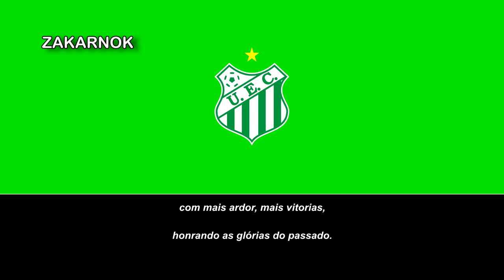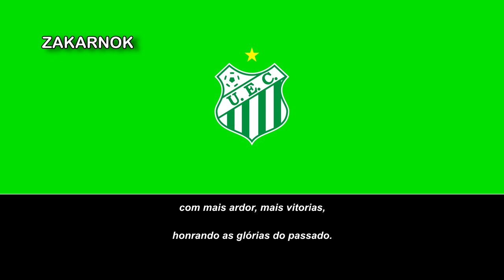Himno del Uberlândia EC (Hino do Uberlândia EC)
Página oficial del club:
El Uberlândia Esporte Clube es un equipo de fútbol de Brasil que desde 2023 jugará en el Campeonato Mineiro Módulo 2, la segunda división del estado de Minas Gerais. Logró ser campeón del Campeonato Brasileño de Serie B en 1984, además llegó a jugar 4 temporadas en el Campeonato Brasileño de Serie A, la máxima categoría del fútbol brasileño.

Fue fundado el 1 de octubre de 1922 en el municipio de Uberlândia en el estado de Minas Gerais cuando el municipio llevaba el nombre de Uberabinha en un periodo en el que el municipio estaba dividido entre dos fuerzas políticas.​ El club fue fundado por militantes del Partido Republicano Mineiro con el nombre Uberabinha SC.

Participaba en los torneos realizados en el Triángulo Mineiro como un equipo semiprofesional y con el paso del tiempo comenzó a ganar espacio entre los equipos del estado de Minas Gerais, aunque era raro que participaran en torneo debido a que los equipos de Belo Horizonte eran los que participaban. Era uno de los pocos equipos del interior del estado de Minas Gerais que podía darle competencia a los equipos fuertes del estado como al Cruzeiro EC y al Atlético Mineiro.

Al nacer la segunda división estatal en 1961, donde debutaron y terminaron en segundo lugar del grupo A y quinto lugar de la clasificación general.​ Al año siguiente ganan el ascenso al Campeonato Mineiro por primera vez al ser campeones de la segunda categoría estatal y en 1968 ganó el título del interior del estado por primera vez.

En 1980 juega por primera vez en el Campeonato Brasileño de Serie B donde avanzó de la primera ronda como ganador de su zona, pero luego sería eliminado en la segunda ronda al finalizar en último lugar de su grupo entre cinco equipos.​ En 1984 regresa a las competiciones nacionales con la sorpresa de ganar el Campeonato Brasileño de Serie B y con ello ganar el ascenso al Campeonato Brasileño de Serie A donde fue eliminado en la tercera ronda por un punto de diferencia para finalizar en el lugar 16 entre 41 equipos.